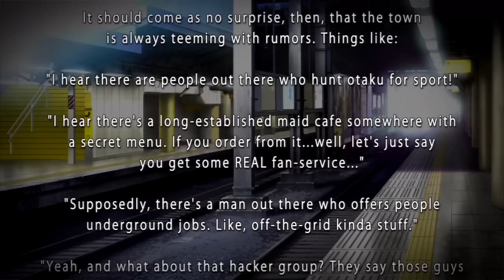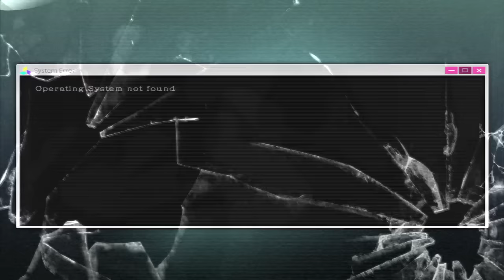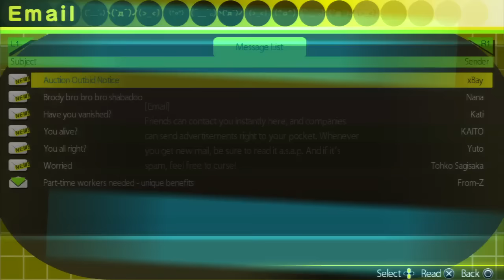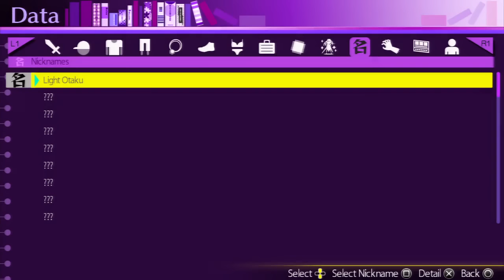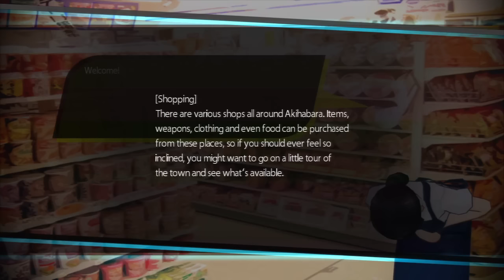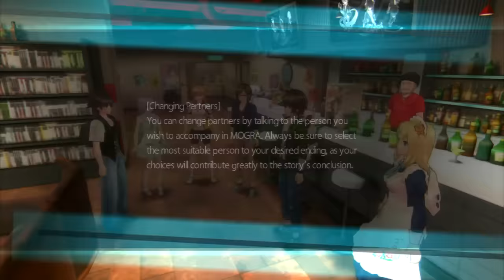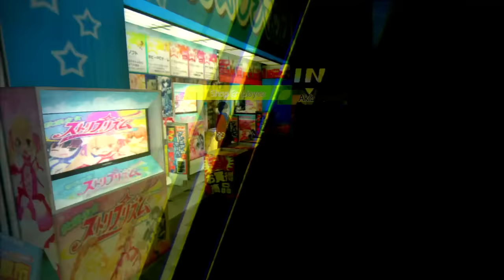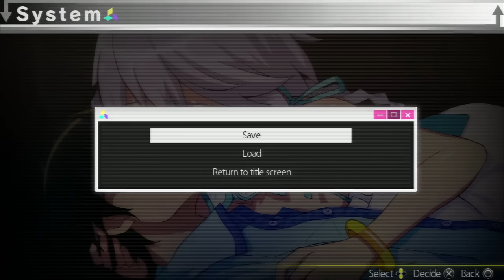Akiba's Trip: Undead & Undressed - 90 Minute Playthrough [PS3]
Playing through 90 minutes of Akiba's Trip: Undead & Undressed on the Playstation 3. Also known as Akiba's Trip 2 in Japan.

Game: Akiba's Trip: Undead & Undressed
Platforms: Playstation 3 & Playstation Vita (digital/retail)
Price: $39.99

Playstation 4 version to release later this holiday.